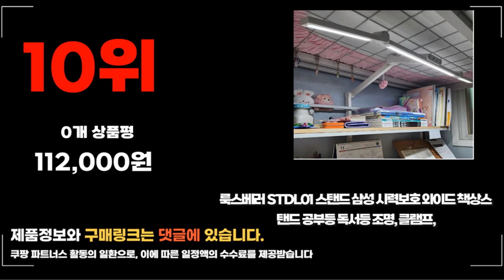2024년 초등학생책상 추천 판매순위 TOP10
❤️❤️❤️ 요즘 인기있는 초등학생책상 구매 가격 평점 리뷰 정리해 봤어요! ❤️❤️❤️

[00:06]
10위. 룩스베러 STDL01 스탠드 삼성 시력보호 와이드 책상스탠드 [112,000원]

9위. 초등 학생 책상 어린이 책상 (의자가 없습니다) [138,000원]

[00:17]
8위. 꼼므 1200 아이책상의자세트(화이트 베이지) 화이트,베이지 [163,000원]

[00:22]
7위. 큐브 서랍형책상세트 화이트 [123,000원]

[00:28]
6위. 초등학생 어린이 책상 바른자세 세트 신학기 공부 [250,000원]

[00:33]
5위. 리바트 로넌 1200 책상세트 일반형 방문설치 아이보리 [208,800원]

[00:39]
4위. 퍼리든 엘릭코 책상 세트 일반형 1200 방문설치 [213,000원]

[00:44]
3위. e스마트 1인 책상 엘리트 독서실책상 3종 1. [62,100원]

[00:50]
2위. 퍼리든 엘릭코 책상 세트 일반형 1200 방문설치 [213,000원]

[00:55]
1위. 모던하우스 분당점 니노 화이트 책상 세트 W1100 [129,000원]